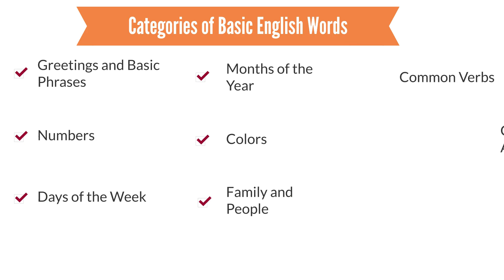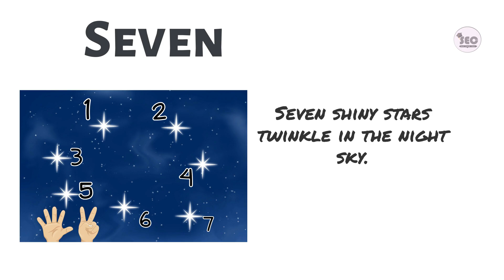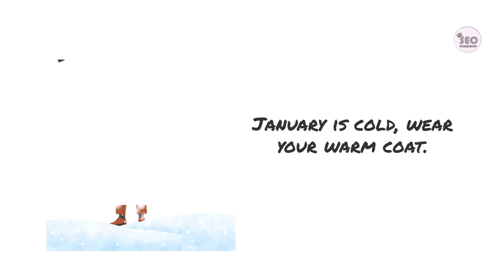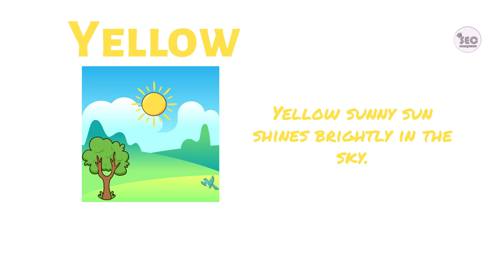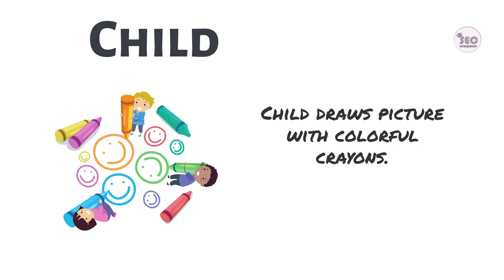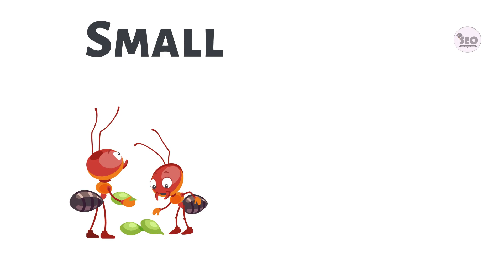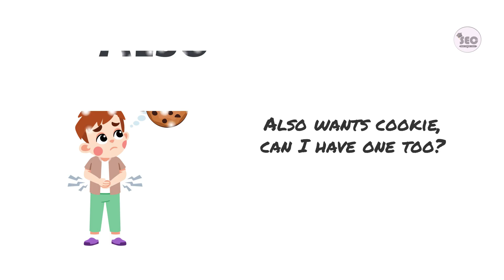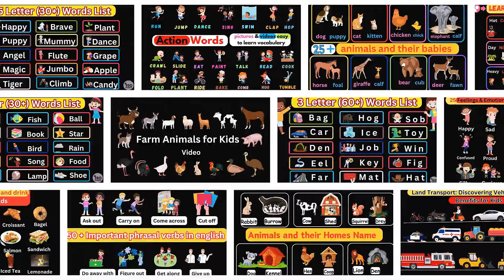Learn English: Basic Fist 100 Words for Beginners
Hello and welcome to our English learning series! Today, we will be focusing on the basic first 100 words for beginners.

Starting with greetings and basic phrases: Hello, goodbye, thank you, please, yes, no, excuse me, sorry, and welcome.

Moving on to numbers: one, two, three, four, five, six, seven, eight, nine, and ten.

Next, days of the week: Monday, Tuesday, Wednesday, Thursday, Friday, Saturday, and Sunday.

Then, months of the year: January, February, March, April, May, June, July, August, September, October, November, and December.

Colors: red, blue, green, yellow, orange, purple, black, white, gray, and pink.

Family and people: mother, father, brother, sister, friend, man, woman, child, teacher, and student.

Common verbs: be, am, is, are, have, do, go, make, know, see, come, think, and look.

Common adjectives: big, small, long, short, high, low, good, bad, new, and old.

Common adverbs: very, too, quite, just, also, only, here, there, now, and then.

And finally, common nouns: house, car, book, phone, food, water, chair, school, office, and market.

        1. Cleanpng.com
        2. Kindpng.com
        3. Vipng.com
        4. Stickpng.com
        5. Pngitem.com
        6. Pngwing.com
        7. Freepik.com
        9. Pngmart.com
        7. Commonwikipedia.org, etc

Pixabay.com
Vectorstock.com
Istock.com
Adobestock.com

Pixabay